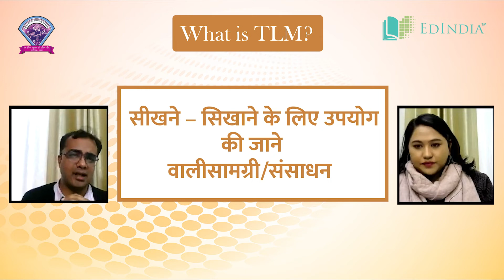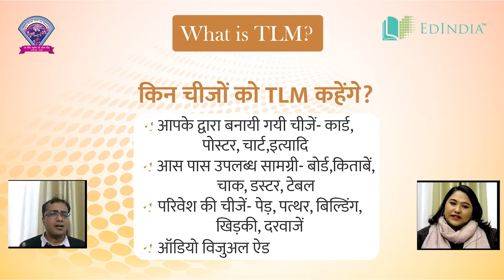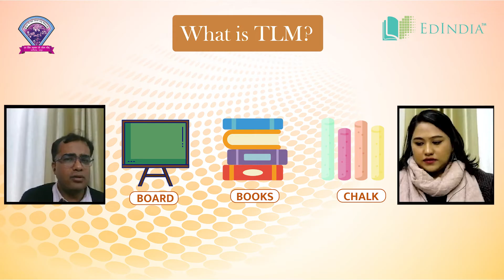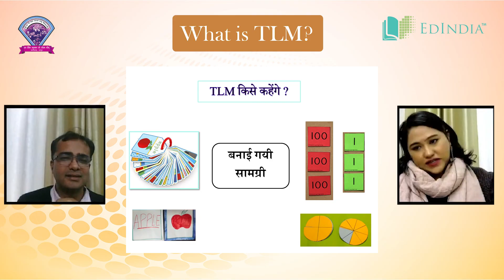What is TLM ? | Teaching Learning Material | TLM KISE KAHENGE ? | क्या होता है TLM ?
This video is made to explain the topic What is TLM ?  (क्या होता है TLM ?) for the B.Ed and D.El.Ed students as per the Chattishgarh SCERT Curriculum.

Teachable by EdIndia Foundation aims at Strengthening Teaching-Learning Practices And Enabling Conditions For Pre-Service Teachers, Leading To Better Prepared Future Teachers.